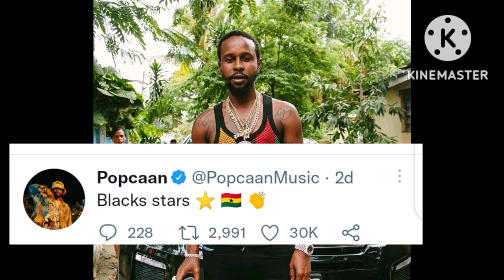Shatta wale JJC tops Shazam music+Popcaan wish black stars Good luck